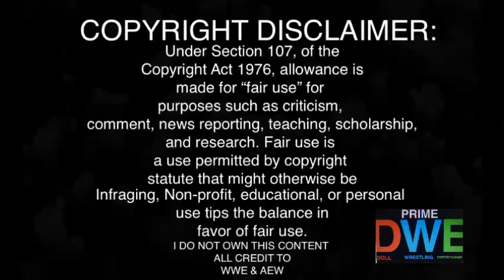Blackpool Combat Club v Dante Martin & Matt Sydal REACTION | AEW Rampage 5/20/22